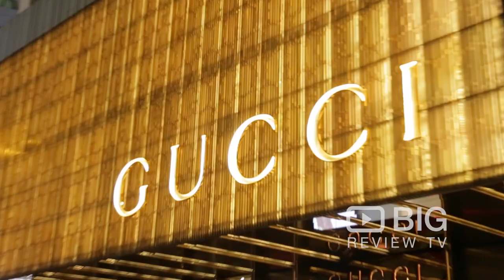Hong Kong Luxury Trailer for Travel & Shopping - Big Review TV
Hong Kong Luxury Trailer for taking a vacation to Hong Kong, taking a look at Hong Kong Tourism spots for shopping, accomodation and nightlight Hong Kong has to offer - Big Review TV